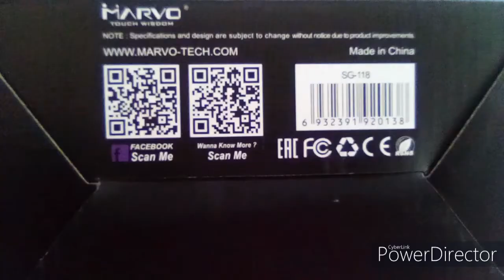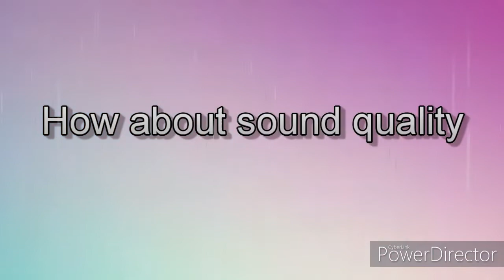Scorpion SG-118 2.0 Stereo Gaming Speaker Full Review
Unboxing Marvo Scorpion SG-118 2.0 Stereo RGB Gaming Speakers
                                                  Budget RGB Gaming Speakers
links:-
  *Marvo :